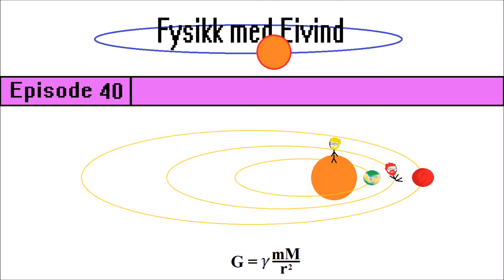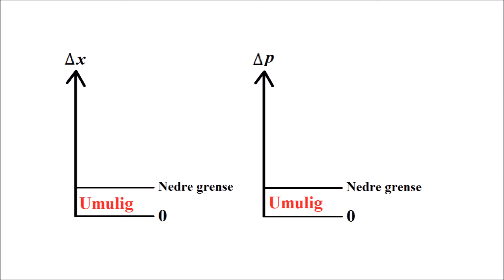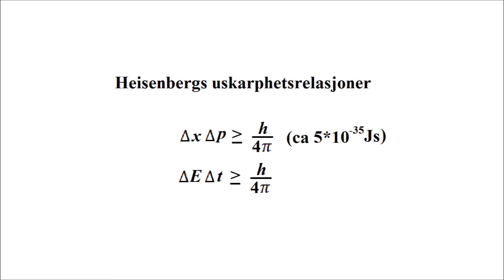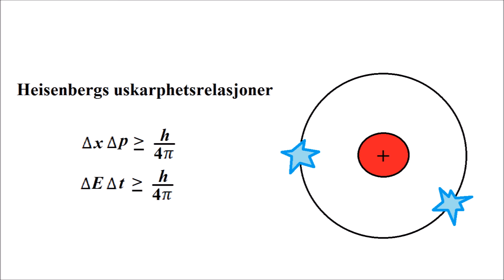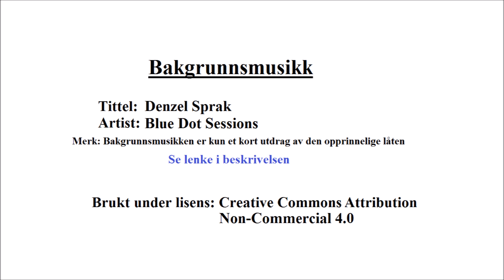Fysikk med Eivind (ep 40) - Heisenbergs uskarphetsrelasjoner (Fysikk 2)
Fysikk med Eivind er en serie undervisningsvideoer som dekker temaene i fysikk på videregående skole. Videoene er først og fremst ment for repetisjon av stoff man allerede har hatt om, men kan også være en introduksjon til et tema.

The background music is a small part of "Denzel Sprak" by Blue Dot Sessions which I've edited to loop.